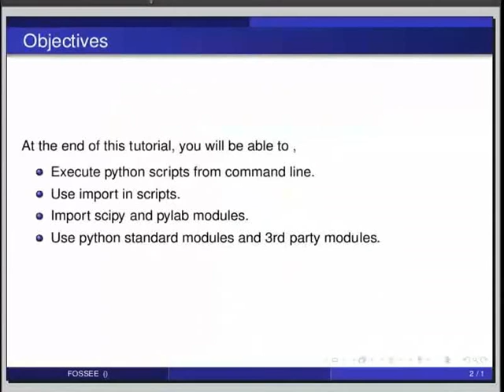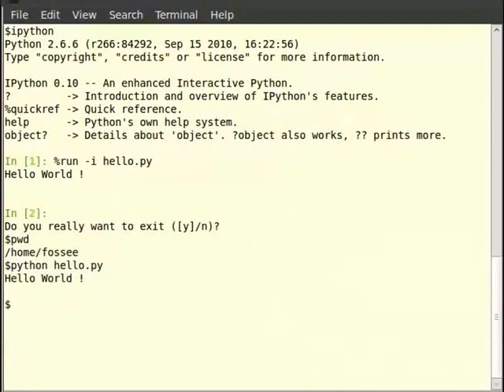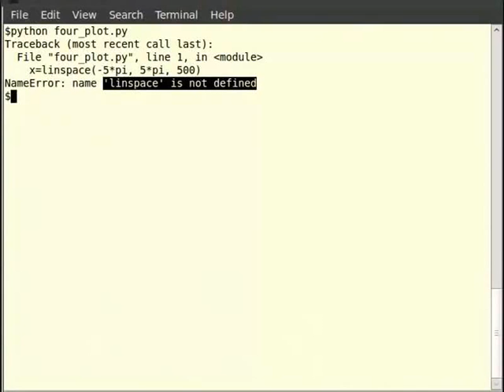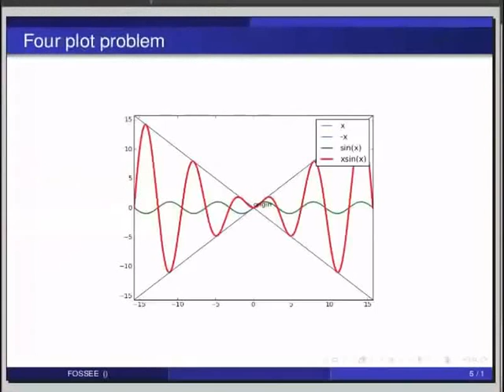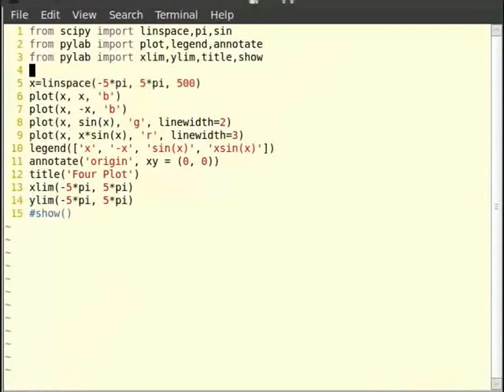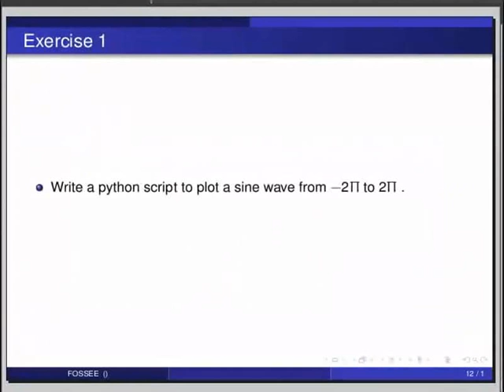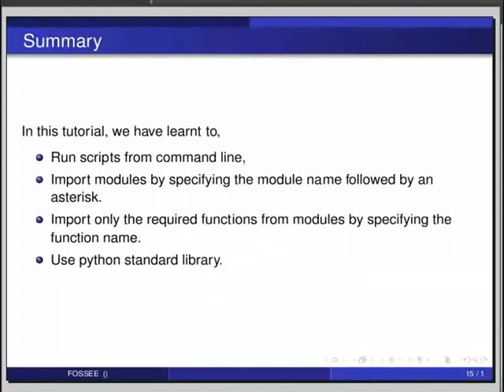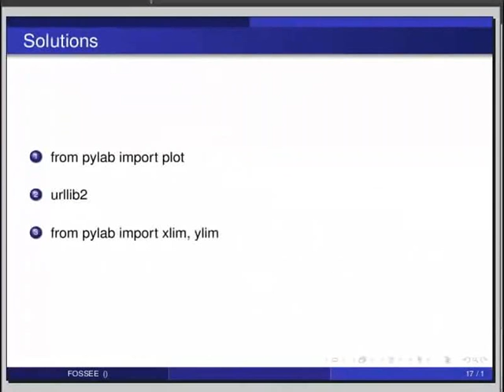Using python modules - Hindi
पाइथन मॉड्यूल्स उपयोग करना
    scipy
    pylab
    sys